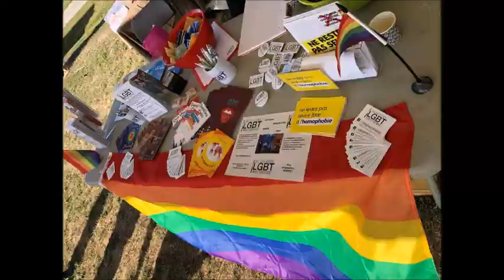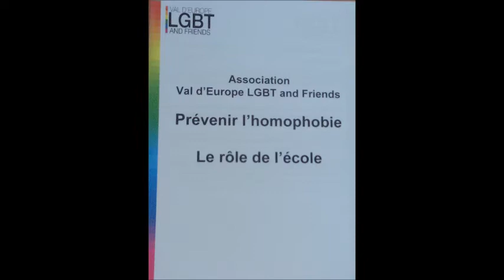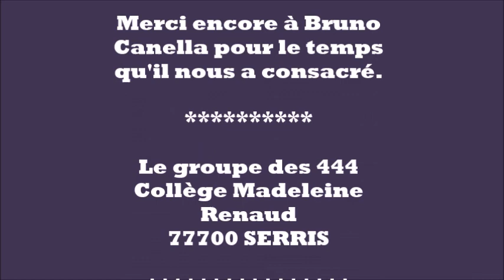Interview de l'association lgbt val d’Europe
Une vidéo réalisée par les élèves de 4ème4 du collège Madeleine Renaud (Serris). 3ème prix du concours 2022, catégorie collèges.